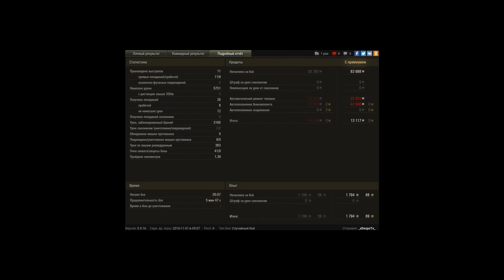E 100, Химмельсдорф, Стандартный бой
Игрок: _xDespoTx_ [_APES]